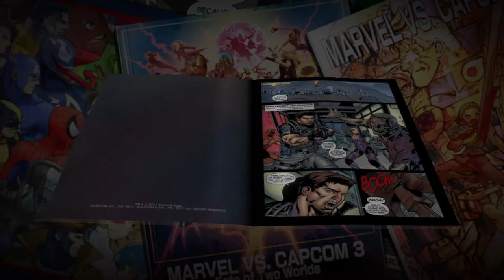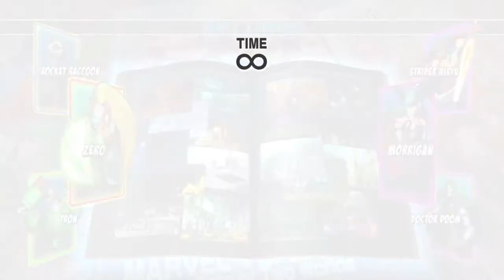The Pro vs the newbie! Wokey vs Zenrot Ultimate Marvel vs Capcom 3!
After years of wanting to do it Wokey and Zenrot are finally fighting each other in UMVC3! Zenrot loves this game and Wokey would love to learn this game! Only one way to do that and that's to get beat